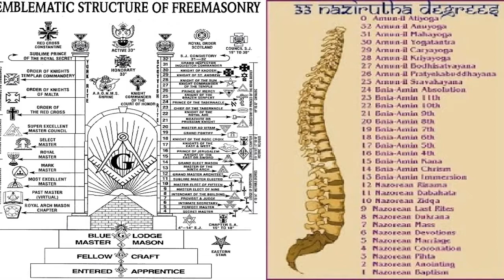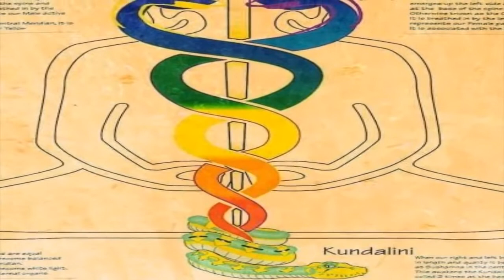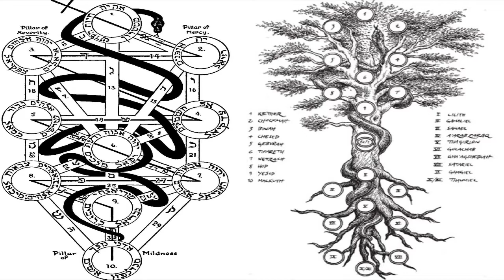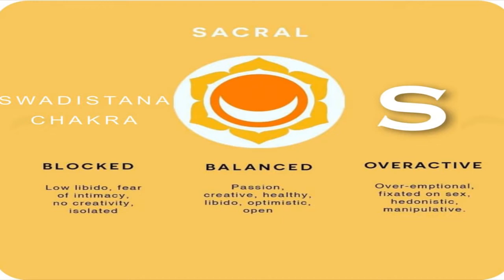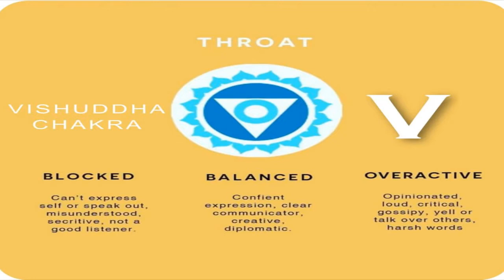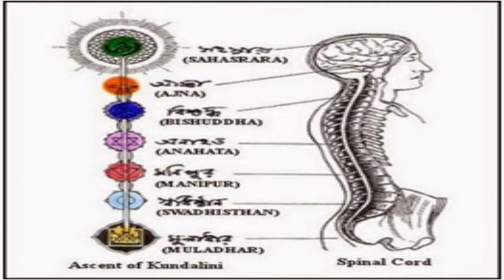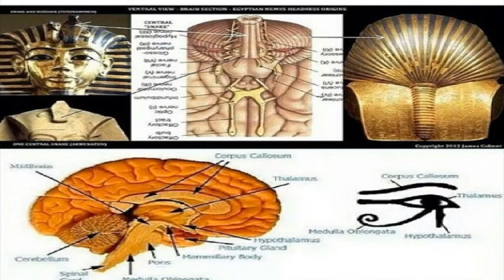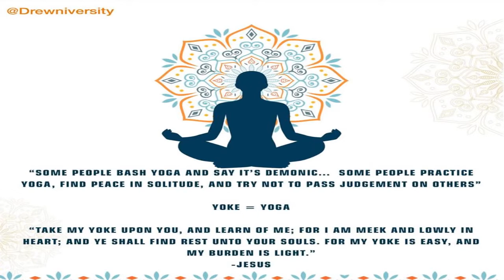Awakening Kundalini and the Chakras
What exactly is this Kundalini serpent energy that rises up our 33 vertebrae Tree of Life, and what are these supposed 7 Chakra wheels of light?  What is all this symbology actually pointing towards?

When babies are born their entire spinal column is loose, flexible, and composed of independently operating vertebrae. By adolescense, however, the first 5 vertebrae begin fusing into a single unit known as the coccyx, and by early adulthood the next 4 vertebrae fully fuse into another single unit known as the sacrum.  No longer able to move about freely and independently, various processes of the cerebro-spinal system become constricted and de-regulated such as the relaxation response, hormone production, and the flow of spinal fluid.

Ancient yogis also taught that the root of individuated consciousness, the divine essense within man, originates at our first chakra point, the perinium, nestled and stuck by the many fused vertebrae.  This "kundalini" energy desires to travel upwards along the spine illuminating the seven chakra centers and resulting in a fully realized, individuated, enlightened being.  Since the awakening of kundalini requires extensive initiation, including meditation, breathing practices, advanced stretching, a plant-based diet, chastity and other austerities, the majority of humanity remains unaware of this powerful, transformative energy to their own physical and spiritual detriment.

Kundalini energy desires to climb our trees of life but finds itself trapped by our fused lower vertebrae, so esotericists have long symbolized this with a serpent coiled around an egg 3 1/2 times.  In order to uncoil the serpent from its nest-egg and allow kundalini to rise up the tree of life, the initiate must sincerely dedicate themselves to a variety of holistic healthful practices and self-discovery through ascestism and introspection which will begin the process of ascension.

As kundalini ascends, one by one, the seven main energy centers of the body become illuminated, meaning the physiological and psycho-spiritual processes associated with each chakra become optimized.  These seven energy centers, all of which are located along the cerebro-spinal column, correspond directly to a major nerve ganglia, endocrine gland, or internal organ and have actually been measured electromagnetically to produce ten-fold stronger biofields than non-chakra points.  They each have physiological manifestations related to their location in the physical body, but also extend into the energy body affecting us emotionally, psychologically, and spiritually as well.

The following presentation "Awakening Kundalini and the Chakras" is taken from a chapter in my new book Flatlantis available now from Lulu and Amazon: